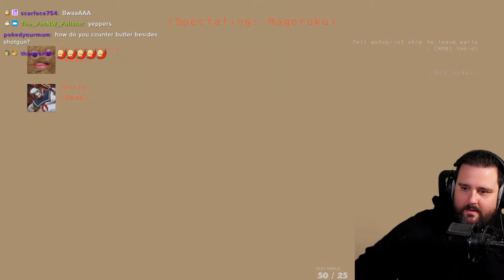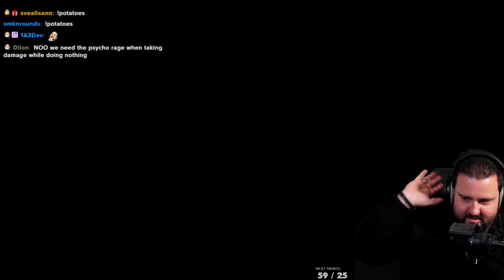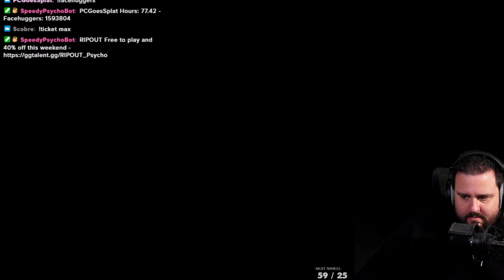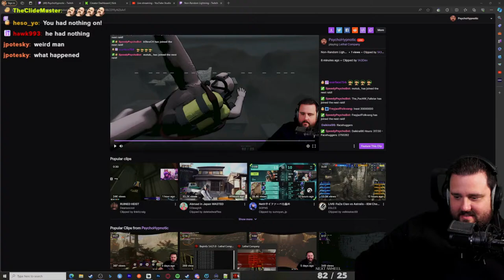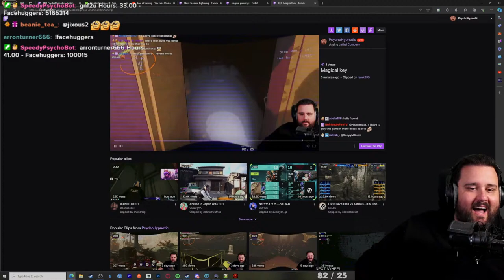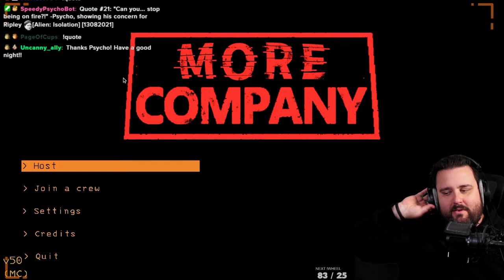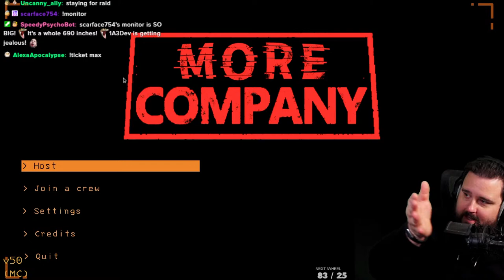v50 w/ Insym & friends...